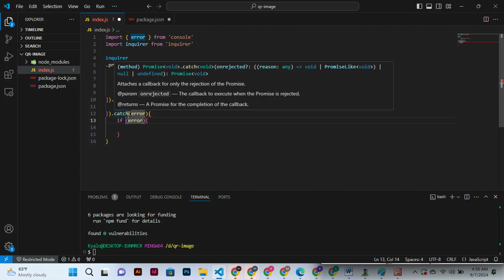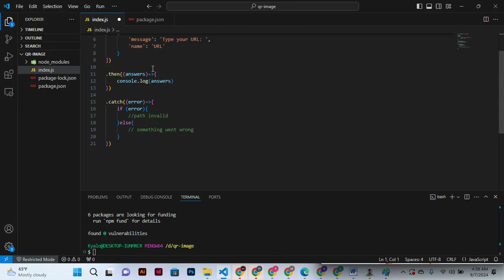BACKEND PART 9k NODE PROJECT ON MAKING QR IMAGE